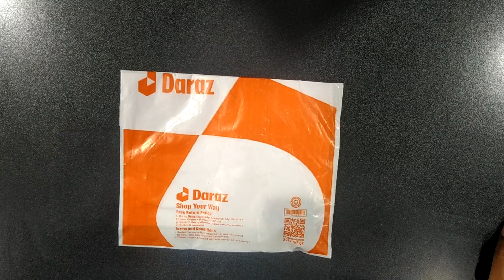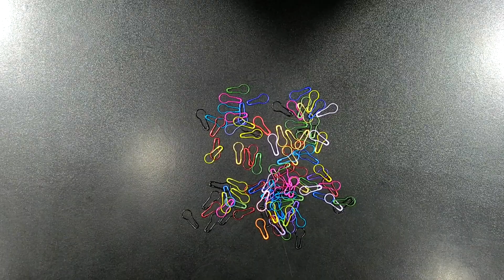Girls Bra Safety Pin Unboxing Review